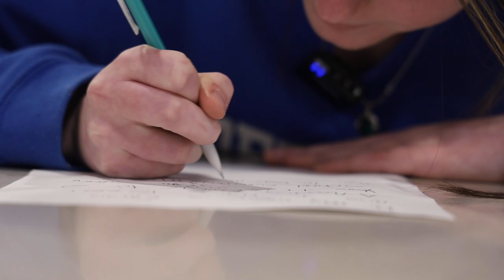EWCTC Student Handbook Video - 2024